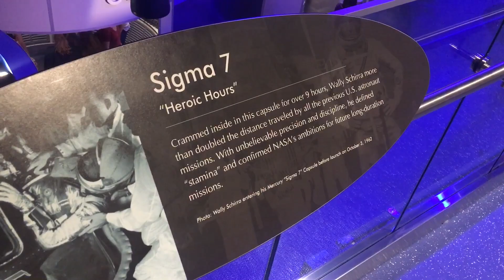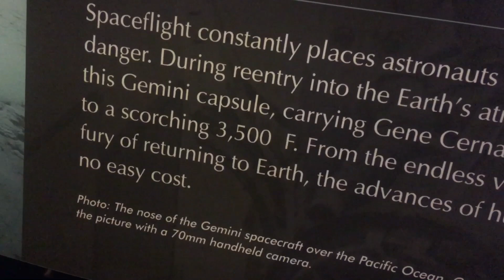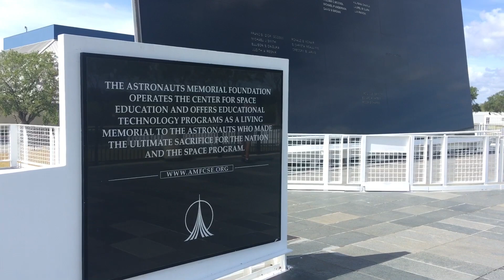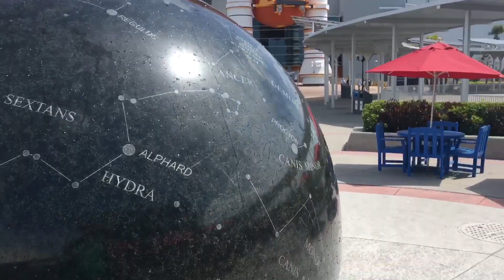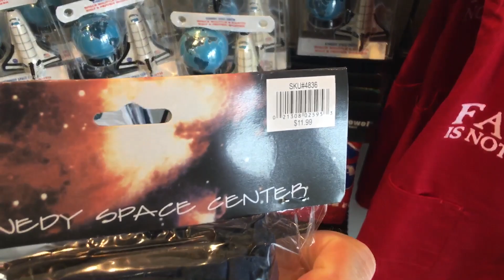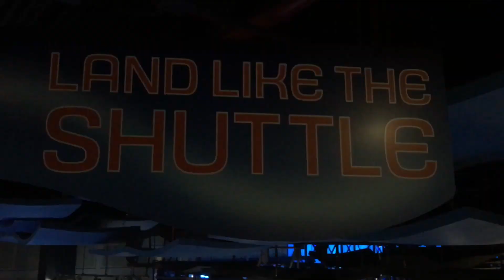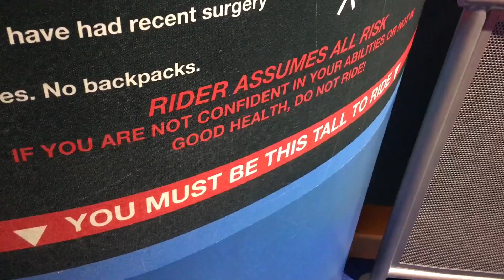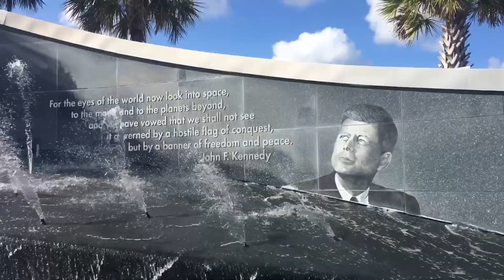TDW 1755 - Awkwardness At Kennedy Space Center